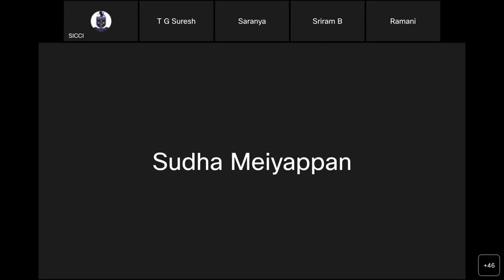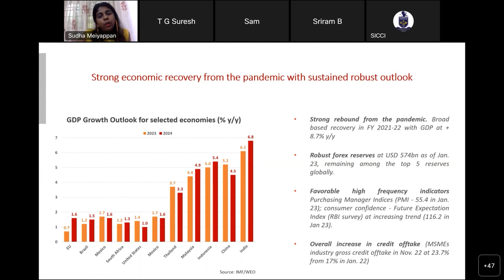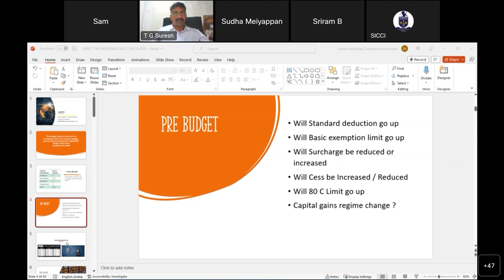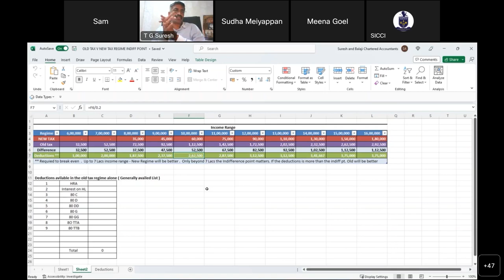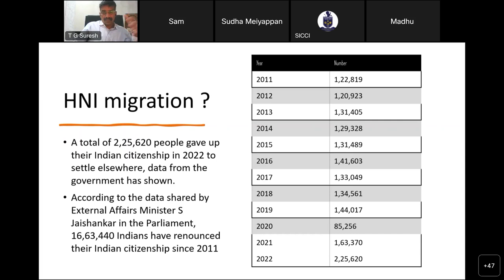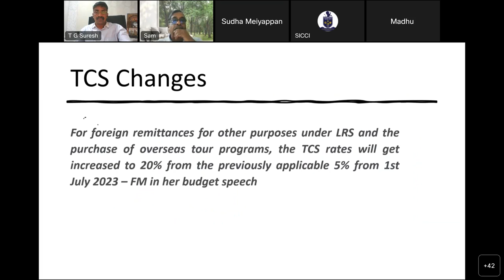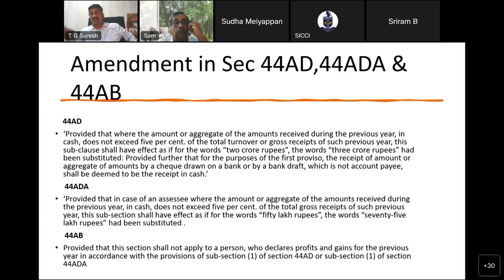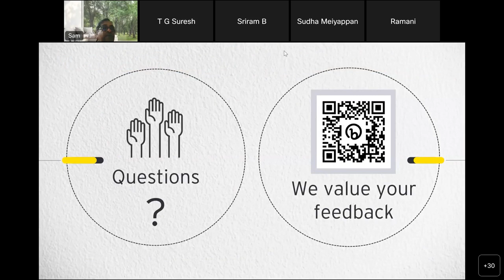SICCI Webinar on Economic Taxation Priorities A Deep Dive Analysis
SICCI Webinar on
Economic Taxation Priorities  A Deep Dive Analysis